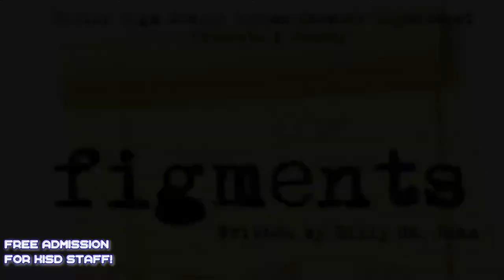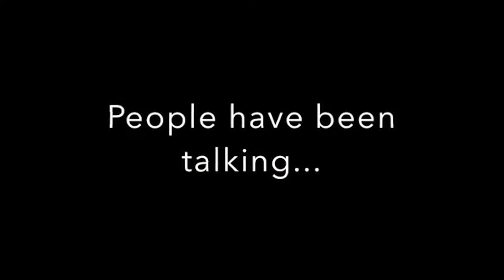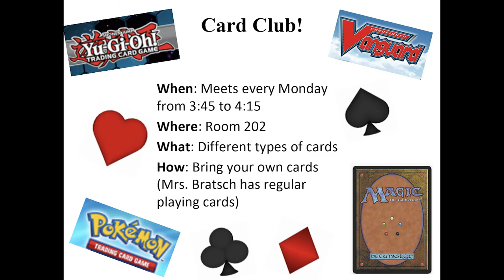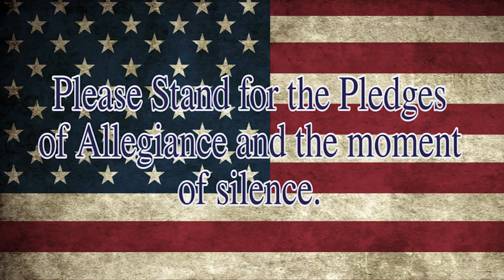Husky TV 9.22.18